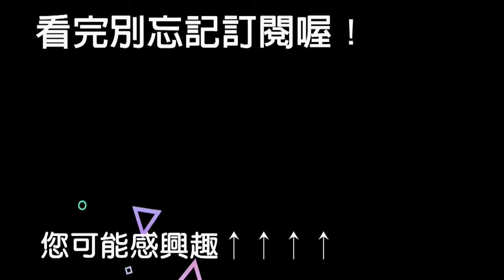賣串燒巧遇「流浪金金好可憐」牠叼來葉子「老闆舉動超暖」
歡迎加LINE 好友：@322zirll
影片速覽